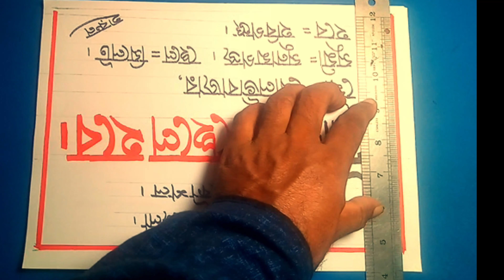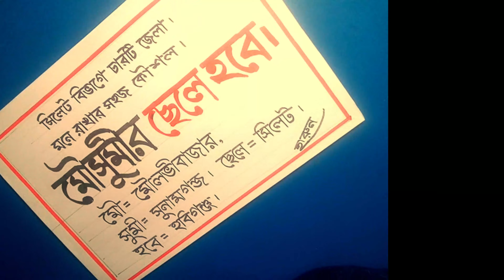কৌশলে শিখতে হবে তবেই তুমি শীর্ষে রবে ।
কৌশলে শিখতে হবে
তবেই তুমি শীর্ষে রবে ।